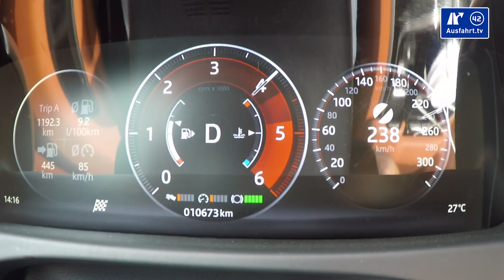2018 Jaguar XF Sportbrake 30d 0-100 kmh kph 0-60 mph Tachovideo Beschleunigung Acceleration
Hier kurz die wichtigsten Angaben zu unserem im Tachovideo gezeigten Testwagen, dem 2018 Jaguar XF Sportbrake Portfolio 30d:

Motor: 3 Liter Turbodiesel
Hubraum: 3.0 Liter
Leistung: 300 PS (221 KW)
Maximales Drehmoment: 700 Nm 2.000 U/min
Antrieb: Heckantrieb
Getriebe: ZF 8HP70 8-Gang-Automatik
Höchstgeschwindigkeit: 250 km/h
Leergewicht: 1.924 kg
NEFZ-Verbrauch: 6.5 l/100 km
CO2-Ausstoss: 170 g/km

Here are the most important facts about the 2018 Jaguar XF Sportbrake Portfolio 30d which you see in the Acceleration clip :

Engine: 3.0 Turbodiesel
Capacity: 3.0 Liter
Power: 300 hp / 296 bhp / 221 KW
Torque: 700 Nm / 516 lb-ft 2.000 rpm
Powertrain: rear wheel drive
Transmission: XXXZF 8HP70 8-Gang-AutomatikXXX
Topspeed: 250 kph / 155 mph
Curb Weight: 1.924 kg / 4.242 lbs
fuel consumption: 6.5 l/100 km / 36.2 mpg
CO2 emissions: 170 g/km